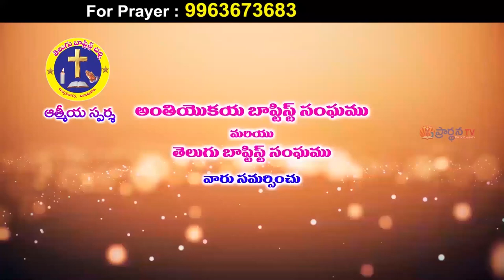12 11 2021 KRUPAKAR GARU